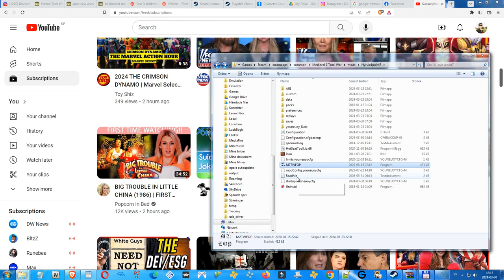Fatal Graphics? - Hyrule: Total War V.4.7 - Church of Majora Playtest Campaign #02 (No Commentary)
Hyrule: Total War Version 4.7 is a finished but unreleased update of the official Hyrule: Total War mod, updating the 4.6 release of the mod released on June 22nd, 2017 - it's currently undergoing the playtesting phase in order to phase out any remaining bugs (99% of the bugs are already gone) before it will be uploaded by the oriignal creator the Undying Nephalim/IceCreamMan over on the official MODDB.com page. Both me and Codeman have contributed to this update by removing bugs, adding some removed content, adding some new content and well making the mod stable- a new faction was added to the campaign - the Church of Majora - but otherwise the only gameplay changes are scripts to spawn certain heroes when others die, the giants spawn through the descr_script-file instead of the descr_strat which means they won't be more than 1 in battle, new custom strat-map models for almost every hero and the economies have been fixed for every faction - so they won't be bankrupted anymore (Ikana, Wizzrobe, Gohma, Twili and others) which means they will be hyper aggressive and expand a lot in the campaign.

The release will come after the mod has been playtested a little bit to make sure it is bugfree.

I have fixed bugs in this version, and added most of the strat-model generals to it from Classic Ultimate, it has all the custom settements corrected on the campaign-map, it has all the unused custom cities placed out, it has a few additional heroes in the campaign and in the custom battles- such as giants like Fi and Ghirahim, or later forms of characters like Vaati Wrath or Ancient Sulkaris - who will be spawning in the campaign whenever the earlier form dies a turn later, we have the new faction of the Church of Majora with all their intended units, we have new UI building pictures by Codeman and settlement-level pics, new UI agent cards for some factions, alive Ikanians in custom battle, all the Twili heroes in custom, Soldiers of Agahnim in the campaign for the Shaikah and Majora, Majora has all the custom battle units available in the campaign- many game-breaking bugs where corrected as well.

In this video I'm starting a campaign as the Church of Majora in order to playtest the stability of the mod, hunt for bugs and make sure that there are no gamebreaking bugs or graphical issues still remaining in the mod. The reason I'm not speaking or commenting is because I were tired but didn't want to not playtest, I just didn't want to bother commenting.

This video is at 4 hours, 42 minutes long - and is only the first half of the full 9 hours that I did playtest in one go. So, the game never crashed before the battles- making me think that any of those crashes were due to wrong battle-model names of the heroes in the descr_strat-file, it never crashed or gamelocked inside the battles which could be pure luck but more realistically means that this mod is better optimized since I did remove the sprites from Classic Ultmate, and most important of all - it didn't crash post-battle ever as I fought every single battle in real-time-battle - this entire video went by without a single crash, and I already know that the map is 100% stable if using the 4gb patch of course, the next half also never crashed except after the final battle, which was a siege battle that I lost - but the crash-message wasn't the normal "Uh Oh" but "Medieval 2 Fatal Graphics Error" - this crash to desktop or CTD happens when the computer has too little free space left on the harddrive to handle heavy mods, as the mods  become too heavy for the computer to handle - as an example I can't even get into the campaign of Game of Thrones: Fira & Blood 2.3-2.5 due to this crash - as the mod is simply too heavy for my computer- it used to work in the past I recall but I have less space on my harddrives now, and Faerun: Total War also had this crash when I attempted to use 8 HD-rosters at once in a battle at maxed-out numbers- also because it's too heavy for my computer as it doesn't have enough space left to be able to handle it - it's like the power of the computer gets weaker the less space it has on its harddrive!

In any case.. I was forced to stop playing after 9 hours due to a fatal graphics crash, after which I moved over half the videos to another harddrive so that I could process this video and after upload it. I'm going to process the 2nd half immediately after writing this, and later upload it too. The processing-process takes about 4 hours as the video is at 4 hours and it will take almost the same time as the video. Then it will need to upload for one hour or so, after which it will process up to HD on Youtube which will take another 6-7 hours.

After it's been uploaded I will be able to delete the video recordings and continue to playtest the mod. I don't think it will crash after the battle when I replay it, because the crash was due to a lack of harddrive memory I'm pretty sure - and not due to the mod. As the mod never crashed prior.